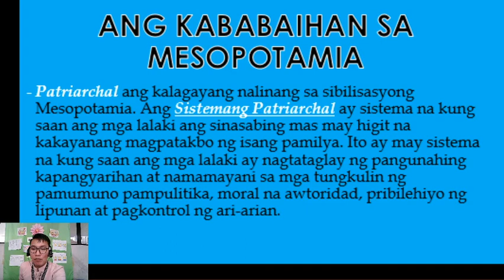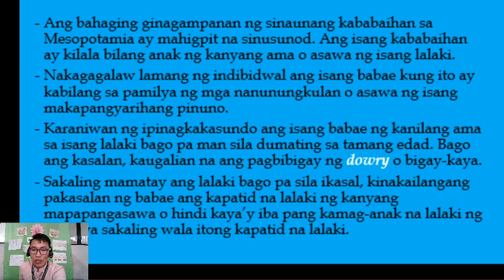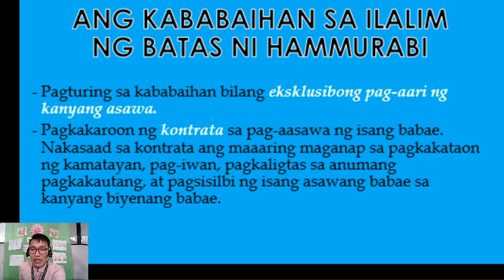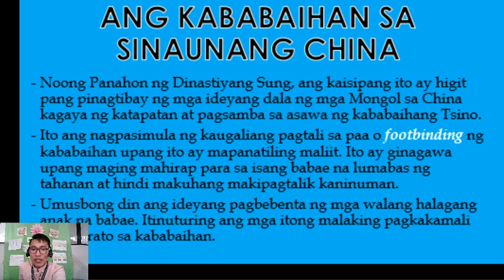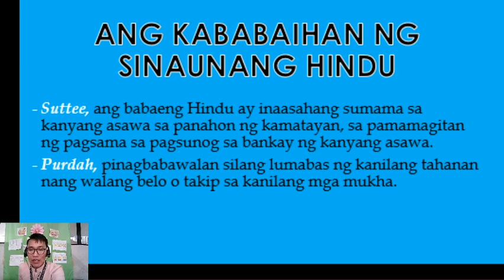ANG MGA KABABAIHAN SA PAMUMUHAY SA ASYA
"Keep Sharing and Keep Learning" - Sir Marson